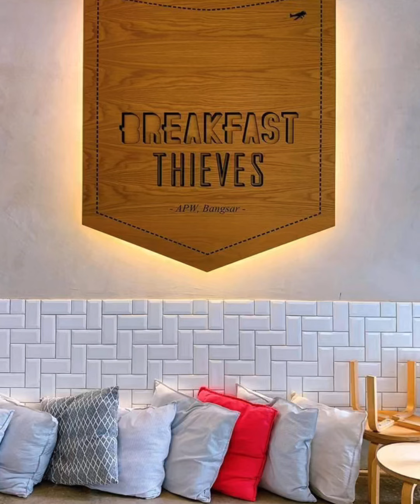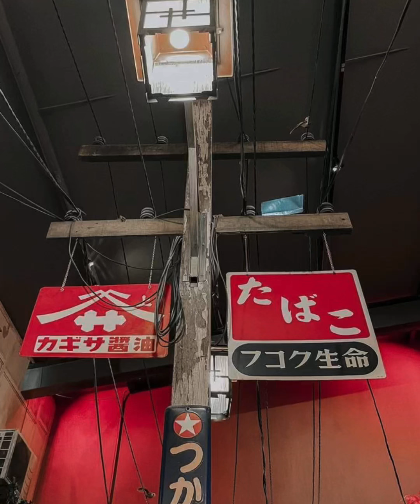Weekend vlog | Breakfast Thieves APW Bangsar; Ramen bar shi shi do for lunch; 公园跑步; VCR Bangsar